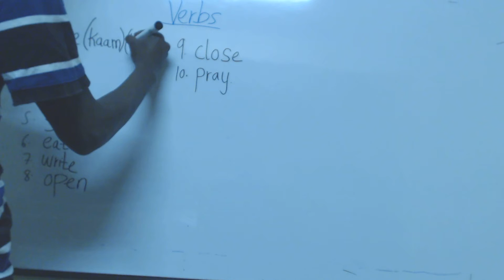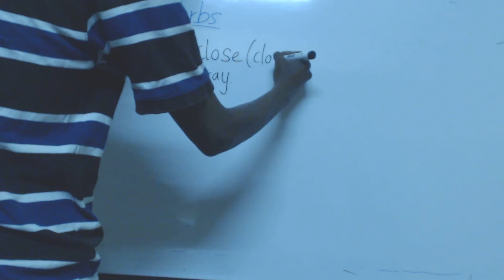Baro ingiriska cashirki 6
verbs (Group1)
ficilo